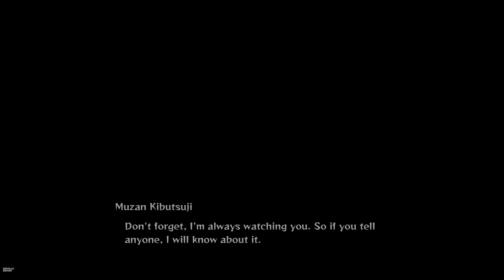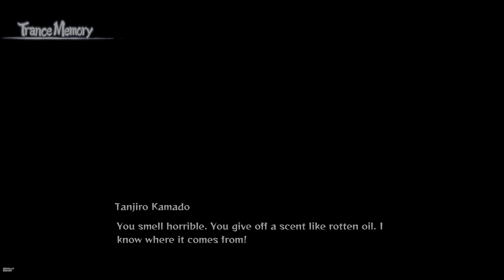Demon Slayer The Hinokami Chronicles P.2